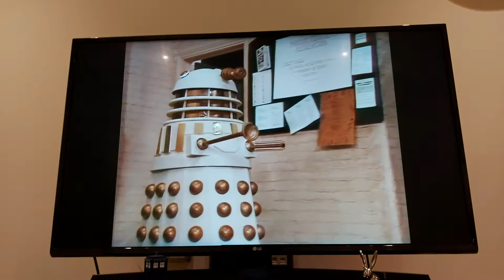Doctor Who Clip Review: Jonathan Bunney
Remembrance of the Daleks